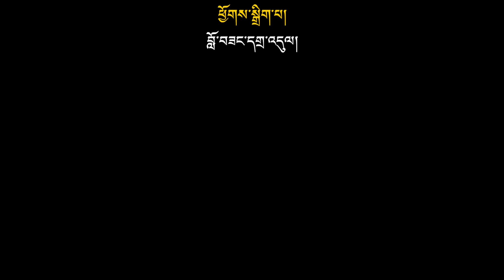Young Minds: In conversation with participants of Sarah Summer Immersion Program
བློ་གསར་གཞོན་ནུ། དབྱར་དུས་བོད་ཀྱི་སྐད་ཡིག་དང་རིག་གཞུང་ངོ་སྤྲོད་ལས་གཞིའི་ནང་མཉམ་ཞུགས་གནང་མཁན་སློབ་མའི་རུ་ཁག་ཅིག་དང་གླེང་མོལ།

ཕྱི་ཟླ་ ༧ ཚེས་ ༡ ནས་ཁ་སང་བར་ས་ར་བོད་ཀྱི་མཐོ་སློབ་ཏུ་དབྱར་དུས་བོད་ཀྱི་སྐད་ཡིག་དང་རིག་གཞུང་ངོ་སྤྲོད་ལས་གཞི་ཞིག་འགོ་བརྩམས་གནང་ཡོད་པ་དང་། ལས་གཞི་དེའི་ནང་མཉམ་ཞུགས་གནང་མཁན་བོད་རིགས་གཞོན་སྐྱེས་རུ་ཁག་ཅིག་དང་ལྷན་འདས་པའི་ཟླ་བ་གཅིག་ལྷག་གི་ནང་སློབ་གཉེར་གནང་ཕྱོགས་དང་མྱོང་བ་སོགས་ཀྱི་སྐོར་གླེང་མོལ་ཞུས་ཡོད།
Summer Tibetan Study Program is an initiative for young Tibetan born and brought up in the west to learn and experience the culture, history, religion and civilization of Tibet in Dharamshala. In this section of ‘Young Minds’, we asked this year's participants on identity, loss of country, question of Tibetanness, racial purity, increasing interest in Tibetan language and culture among third generation immigrants kids in the west and more.